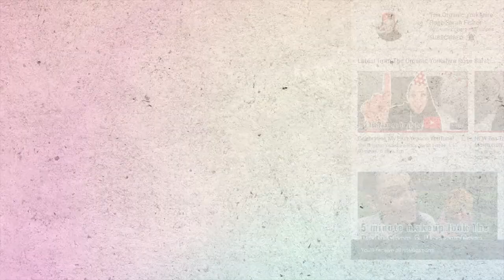Testing out the NEW Vegan Lip & Cheek Stain from The Body Shop (& getting the covid vaccine vlog)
I never expected a lip and cheek stain from The Body Shop to be like this! I do get emotional in this vlog but there are time stamps so you can watch the parts you want to see.

Dare To Discover Is A Practical Six-part Video Course That Takes You Beyond Goal Setting & Allows You To Dive Deep Into Yourself And Discover What You Truly Want To Achieve. The Course Enables You, Step By Step, To Build A Blueprint To Your Dreams.

NEW Limited Edition Lip Juicers Coconut & Mango Sorbet -The Body Shop (simple everyday makeup look)

Sarah x

Time Stamps ⏰
0:00 Introduction
00:24 Explanation
01:21 Vlog intro
07:18 Lip and Cheek Stain on bare face
14:13 Car Vlog
15:52 Getting emotional
19:48 All is well
21:36 Testing lip and cheek stain on full face of makeup
29:13 Conclusion